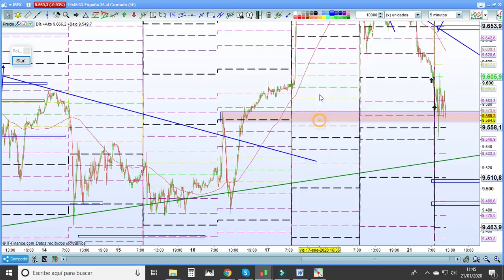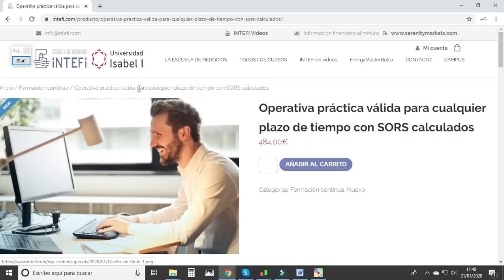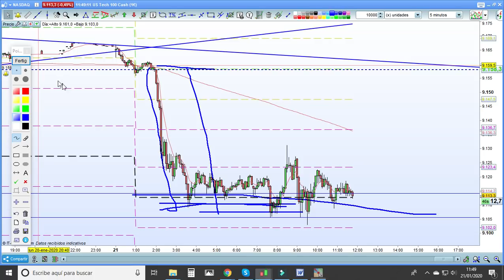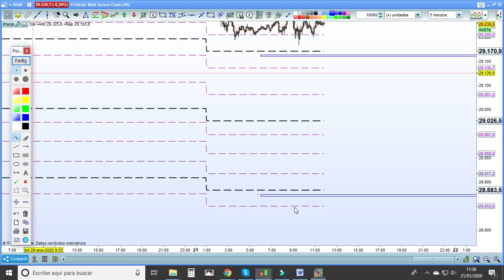TRADING LIVE 11.30. El DAX aguanta mejor las correcciones.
Revisión de los principales índices americanos y europeos.